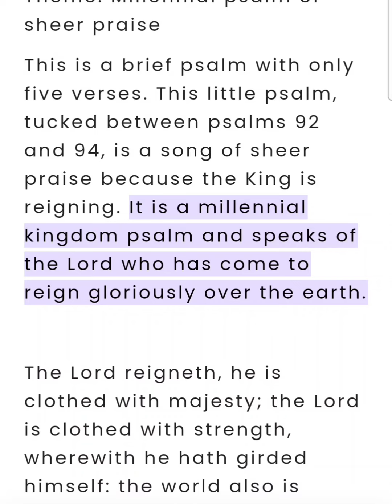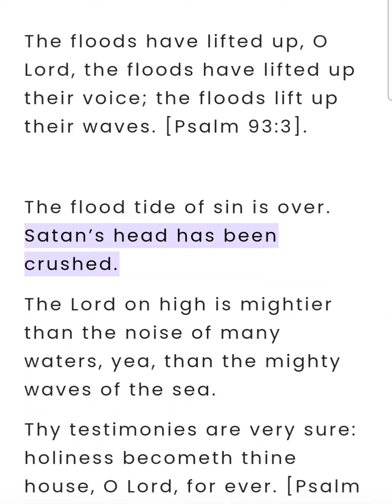Psalm Chapter 93 (Bible Study)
Psalm Chapter 93 (Bible Study) This is an audio-visual presentation of the material with real-time in-sync highlighting ✝️ 📖 Theme: Millennial psalm of sheer praise